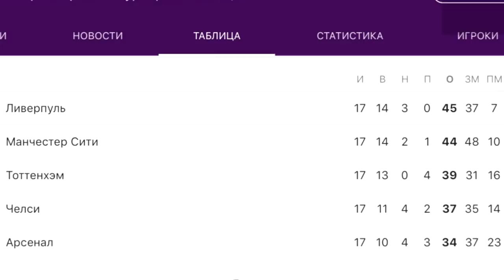ЛИВЕРПУЛЬ 3:1 МАНЧЕСТЕР ЮНАЙТЕД/ОБЗОР МАТЧА-АПЛ 17-ТУР/2018-2019/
►В этом выпуске следующие новости:

✔Дубль Шакири принес «Ливерпулю» победу над «МЮ»

В матче 17-го тура чемпионата Англии «Ливерпуль» одержал домашнюю победу над «Манчестер Юнайтед» — 3:1.